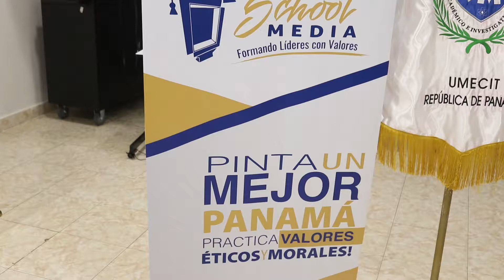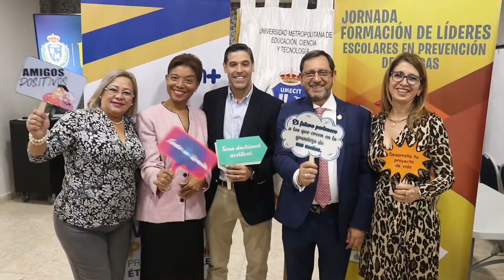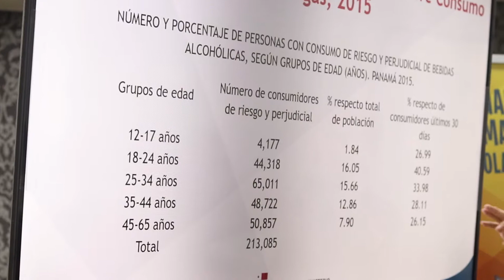JORNADA DE FORMACIÓN DE LÍDERES ESCOLARES EN PREVENCIÓN DE DROGAS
En el marco del convenio entre School Media Panamá y UMECIT se desarrolló la primera Jornada de Formación de Líderes Escolares en Prevención de Drogas con la participación de 34 estudiantes, 7 docentes procedentes de 10 diferentes centros educativos de la región metropolitana, además de estudiantes de la Facultad de Ciencias de la Salud de UMECIT.